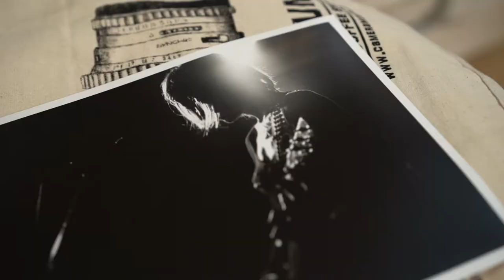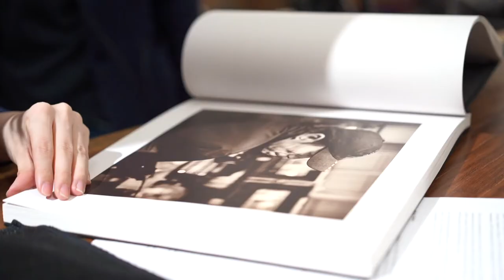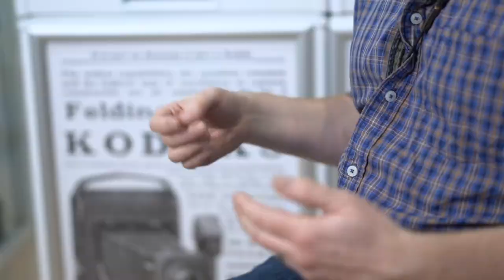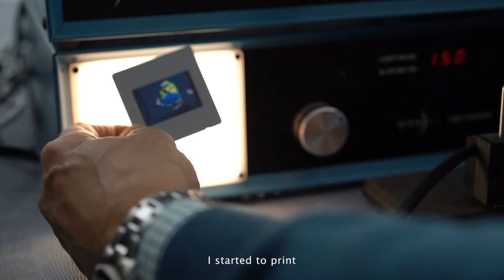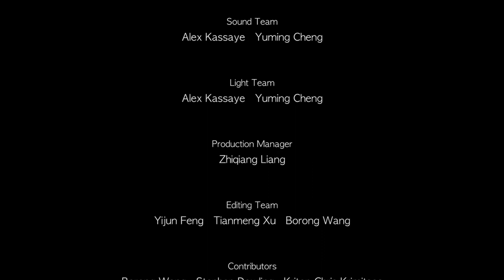Feel Film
MA Television Production
A. Kassaye and Crew
UAL